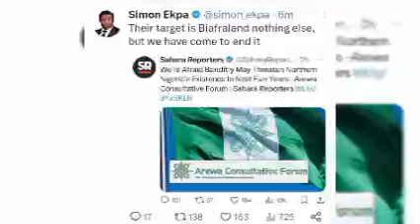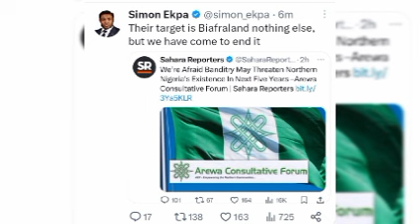MASSIVE AS ZØØ G!V€ UP ON CH@S!NG PM SIMON EKPA TO F!NLÀÑD AFTER LAST D€F€AT 😮🤣 DON'T TRY BIAFRANS